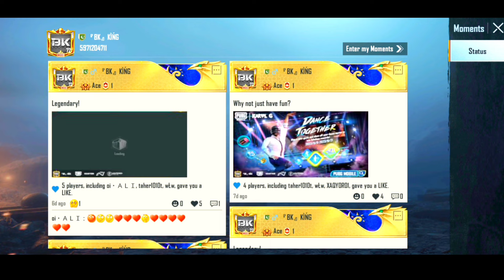How To Complete (LOTS OF FRIENDS) Achievement In PUBG mobile/BGMI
RECOVER TOPICS 👉
A1 royal pass
next premium create pubg leaks
pubg new premium create
next premium create
pubg achievement
A1 royal pass 1 to 100 rp pubg mobile
100 rp is back
100 rp rewards
new 2.6 update
2.6 top features
old erangel is back
night mode is back
How to recover Delete accounts
account recovery
Banpan
new vehicles in erangel
recover hake accounts
pubg mobile
Bgmi unban
Marvenom gaming20